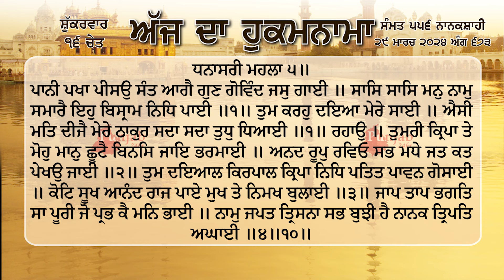ਹੁਕਮਨਾਮਾ ਸ਼੍ਰੀ ਦਰਬਾਰ ਸਾਹਿਬ ਅੰਮ੍ਰਿਤਸਰ 29 ਮਾਰਚ March 2024 Hukamnama Sri Darbar Sahib Amritsar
ਪਾਨੀ ਪਖਾ ਪੀਸਉ ਸੰਤ ਆਗੈ ਗੁਣ ਗੋਵਿੰਦ ਜਸੁ ਗਾਈ ॥